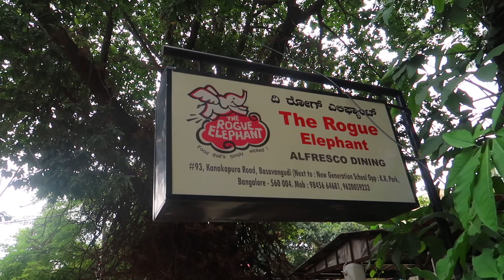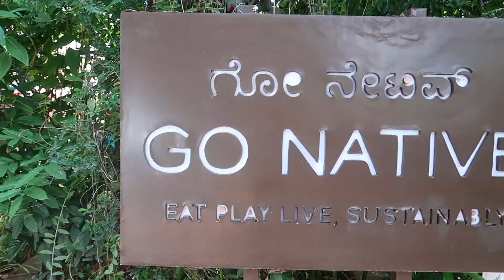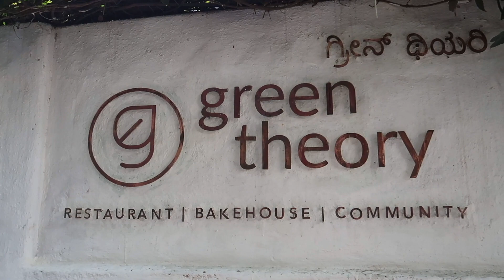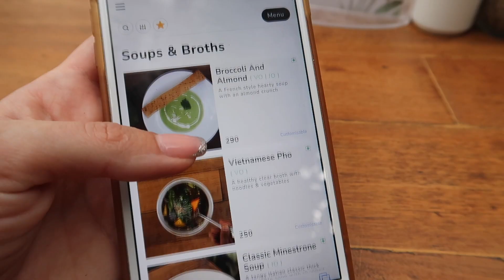Bangalore cafe hopping as a foreigner in India vlog | TRAVEL VLOG IV